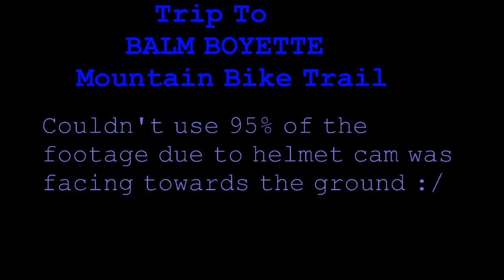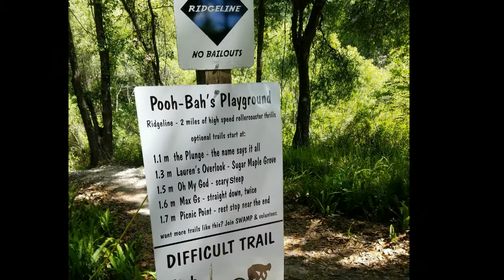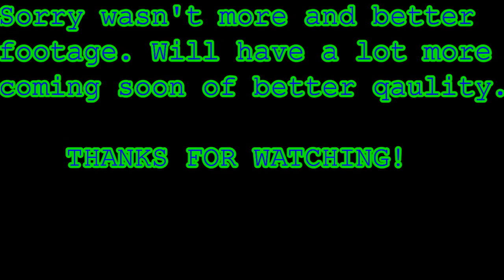Balm Boyette Mountain Bike trail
Our trip to Balm Boyette